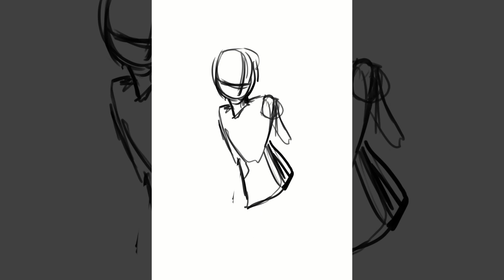You Don't Need an Artstyle - Original Character Timelapse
Today we are going to be talking about artstyle. There are plenty of videos on youtube telling how to find your artstyle, how to find your niche and such. Well, I want to go against all of that and tell you the opposite.